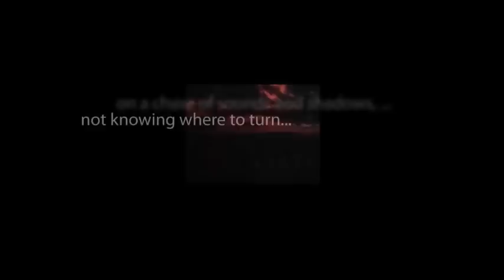CBS Radio Mystery Theater "The Serpent of the Nile" hosted by E.G. Marshall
An adaptation of William Shakespeare's "Antony and Cleopatra".